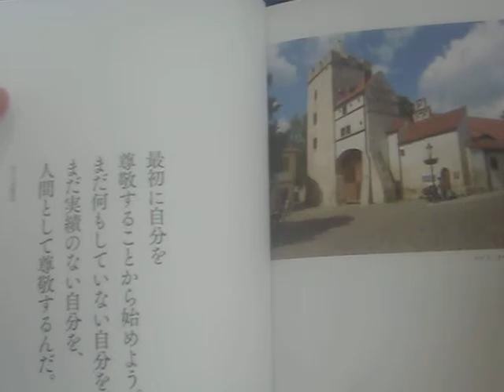ニーチェ 勇気の言葉